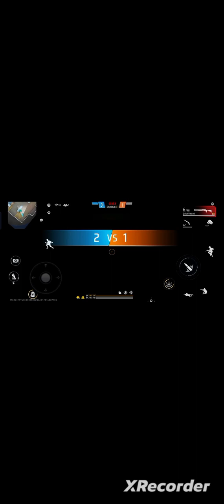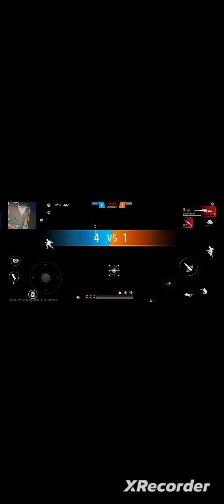27 April 2024